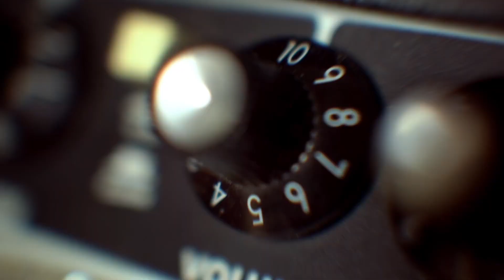The CPMP Production Crew & Devix - The Central Pennsylvania Music Podcast - S1E13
Welcome to another episode of The Central Pennsylvania Music Podcast!
This week's guests are The Central Pennsylvania Music Podcast Production Crew (Chris and Hunter). Chris and Hunter have been the key players behind the scenes of everything you see and hear. Without them, this show wouldn’t be possible. Hunter and Daniel have been best-friends since they were just 11 years old and over the years have always found a project to work on. After forming the Darker With Daniel crew, Daniel thought there was a missing piece to the puzzle and knew Hunter would fit that slot. Chris, being the producer for Darker With Daniel since day one (also long time best friend of Daniel), has been editing and producing every single project we have worked on for nearly 5 years. Chris puts in hours of tireless work to make the beautiful finished product that you see today. We tip our hats to these gentlemen for all their hard work and camaraderie over the years.

And Devix! Eric Torres of York, PA is an outstanding singer-songwriter with a very unique sound. You may have spotted him on The Voice Season 22 last year. We had an opportunity to get a short interview while he was performing in Harrisburg, PA earlier this year.

@darkerwithdaniel3624 on YouTube.

Join us back here or on your favorite audio streaming platform every other week for more content.